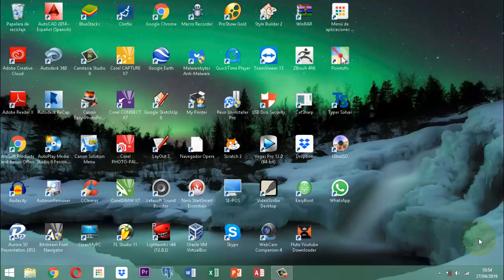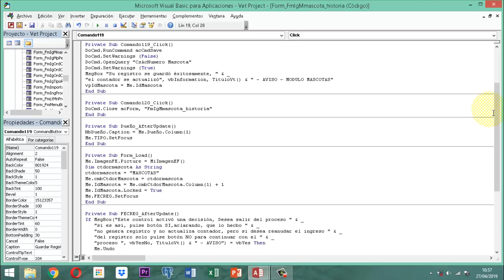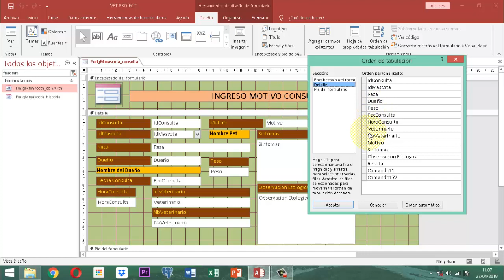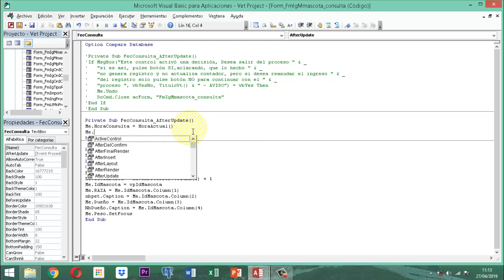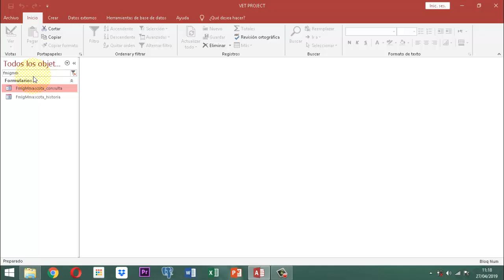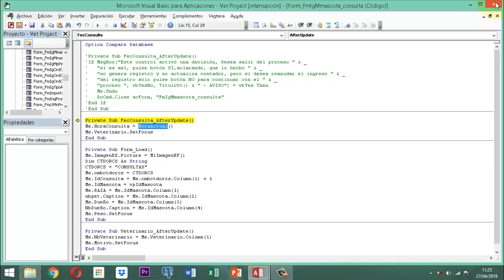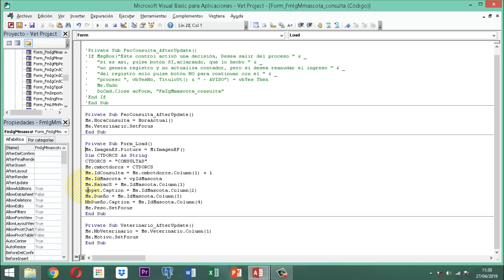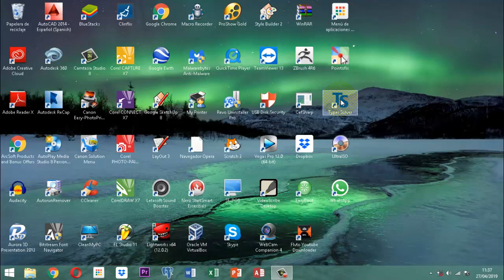Vet Project 2 034 AJ09 MM Refinar Formulario Consulta Mascotas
En este video explico como colocar información en un cuadro combinado tomando el hecho de donde proviene la información, haciendo uso de una variable pública y en el siguiente formulario al abrir ya viene un buen paquete de datos alimentados por este fenómeno.  Igualmente una opción para un cuadro combinado para el tipo de veterinario.  Todo esto en el Vet Project en la 2da fase del proyecto veterinario Escuela Virtual Infoyayatec.

Agradezco a las personas que hacen una donación a mi trabajo y el valor que le dan a ello.

Para obtener instrucciones de como hacer el donativo para los que lo deseen hacer que igual no es una obligación pues este material está liberado y puedes formarte gratuitamente.  Pero sin embargo para los que les llene su corazón contribuir a mi causa.

Como siempre quedo agradecida con sus comentarios, suscripción, replica de mi escuela virtual infoyayatec a cuantas personas conozca en cualquier parte del mundo.